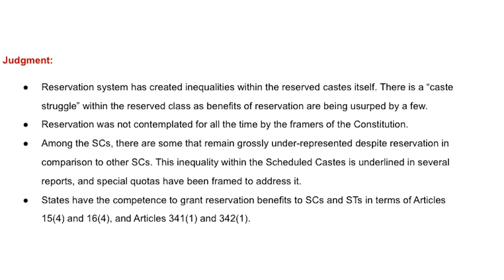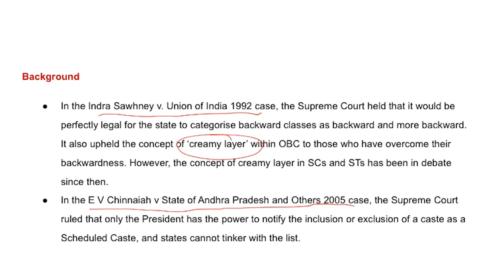SC observes sub classification of SC/ST not unconstitutional - current Affairs